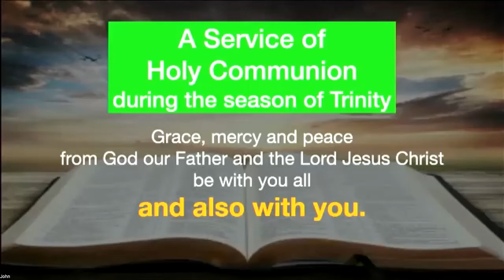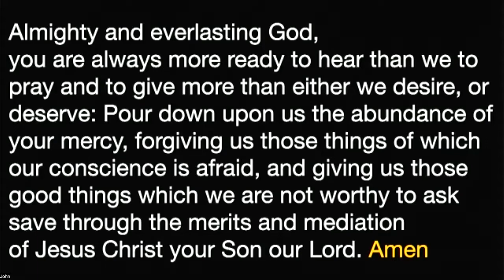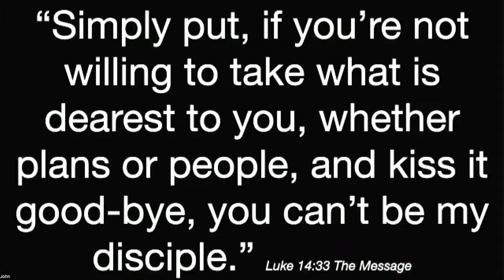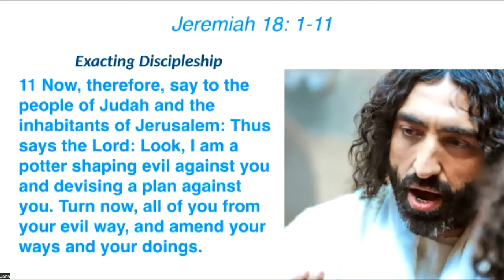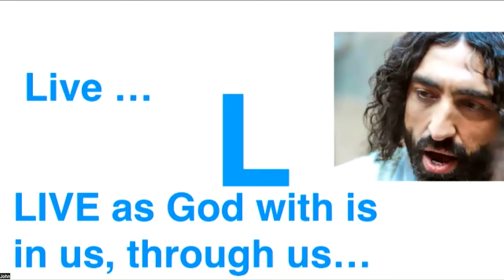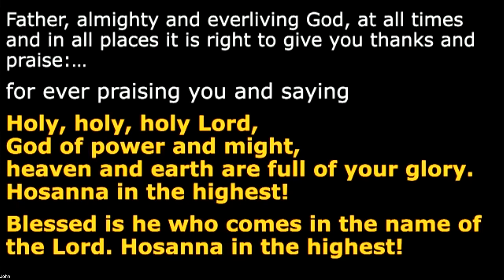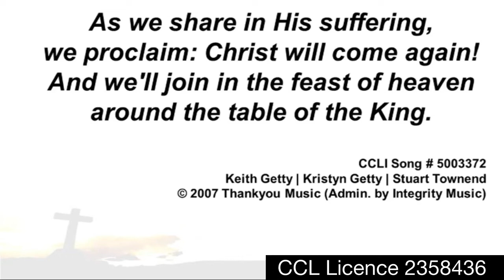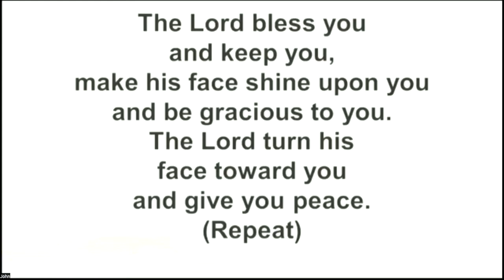Holy Communion Service 4th Sep 2022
Our Holy Communion Service from Stranorlar Church of Ireland.
It was led by Rev Adam Pullen with reading by Mrs. Elsie Stewart

Hymns included in this service are

by  Charlotte Elliott William Batchelder Bradbury
Church Hymnal 687 omitting verse 2
CCLI 23206
Public Domain

by John Samuel Bewley Monsell
Church Hymnal 566
CCLI 2647566
Public Domain

Behold the Lamb who bears our sins away
by Keith Getty Kristyn Getty Stuart Townend
Thanks and Praise 12
CCLI 5003372
2007 Thankyou Music Admin Integrity Music

Christ is surely coming
by Christopher Idle
Thanks and Praise 23
CCLi 2702360
Copyright the Jubilate Group 1908,1993  (sub. to Hope Publishing in certain regions)

Abba Father Let me be yours and yours alone
by Dave Bilbrough
Church Hymnal 558
CCLI 38686